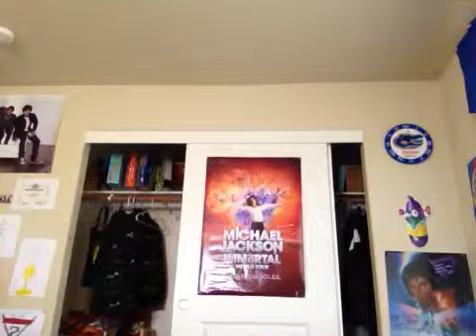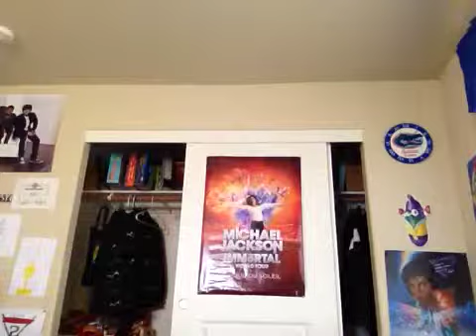Kermit the frog hosts Jacquelyn Lute tribute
I made this video just for you Jacki. Add me on Facebook.